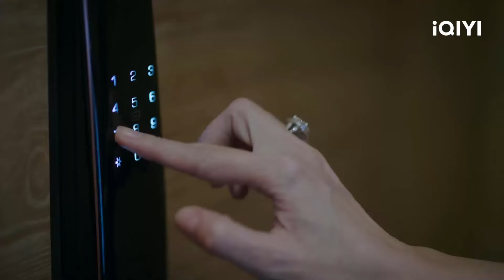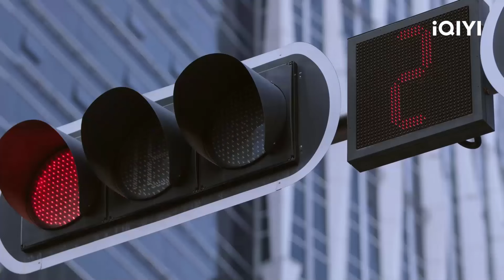Đang tình tứ thì mẹ ập đến, chàng trai đứng giữa 2 người phụ nữ của đời mình | THÀNH PHỐ CỦA CÔ ẤY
Diễn viên: Gao Lu, Trương Tịnh Sơ, Baby Zhang
Nội dung phim: Thành Phố Của Cô Ấy kể về sự trưởng thành và những câu chuyện đầy cảm hứng của ba người phụ nữ trung niên nơi thành thị với những tính cách khác nhau đã dũng cảm đối mặt với những khó khăn trong cuộc sống và được sinh ra để hướng về phía mặt trời.